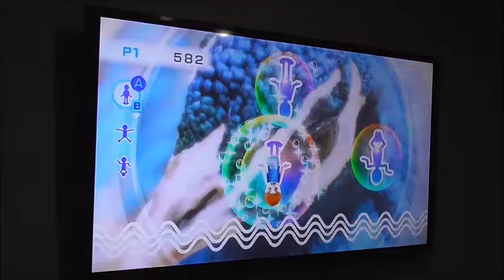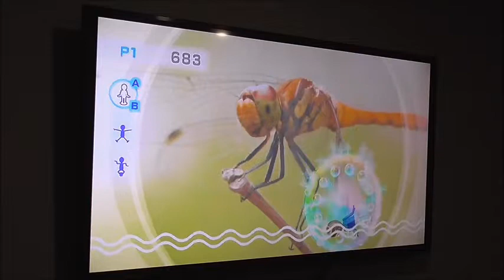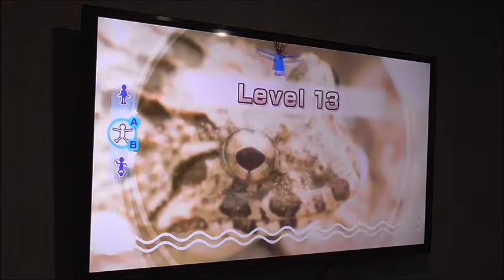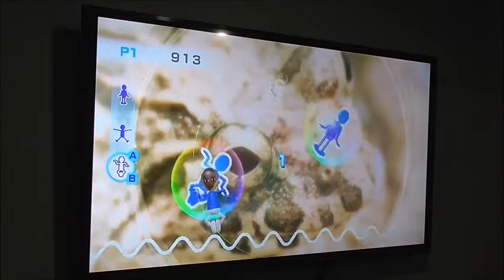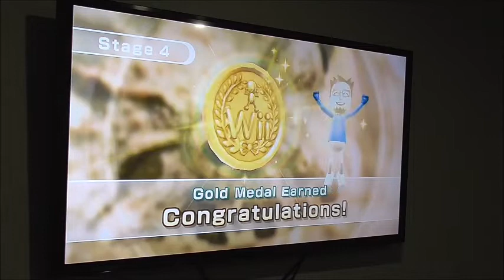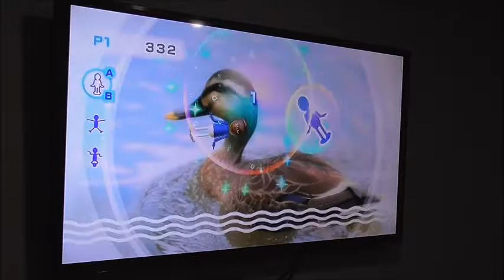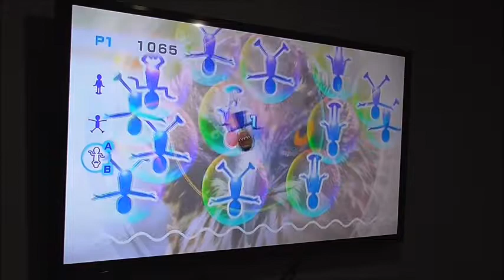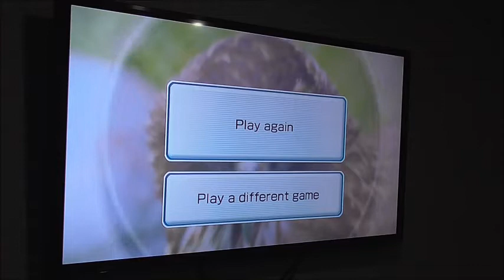Wii Play Tournament 2022 Mii Pose (Win to get in)